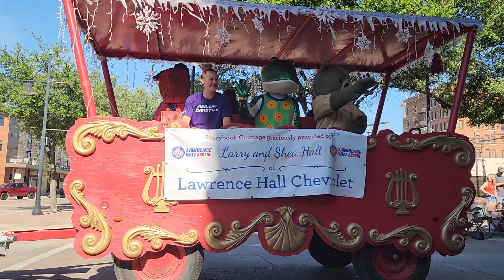CALF Festival Parade - Abilene, TX - June 8, 2023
Morgan is the wombat at 16:00 minutes.